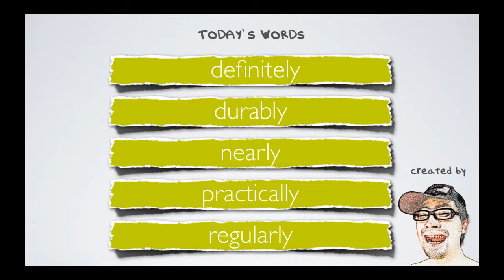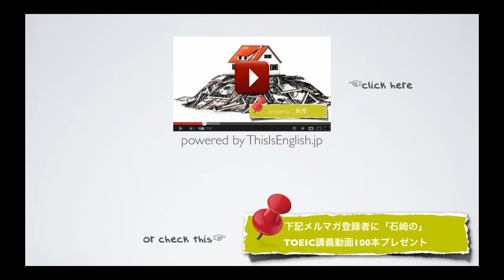#195【中級者 副詞】TOEIC頻出英単語 リスニング付き